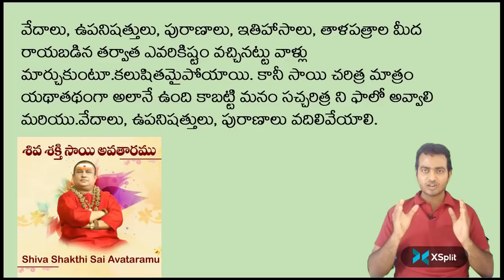రమణానంద బాబాకి దరువు|Sai Baba Devotee Ramananda Baba Counter